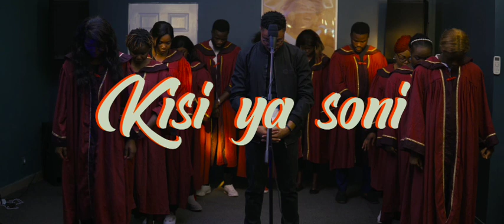Azwa Nga Bomwana| Jo Soleil (Clip officiel)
Que Dieu vous bénisse au travers ce chant, oui,
L'Eternel est fidèle